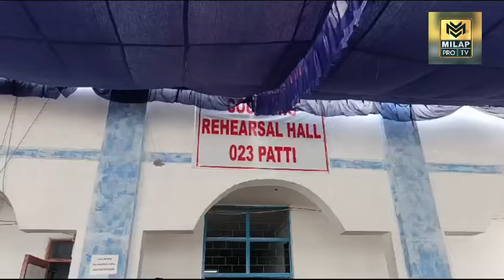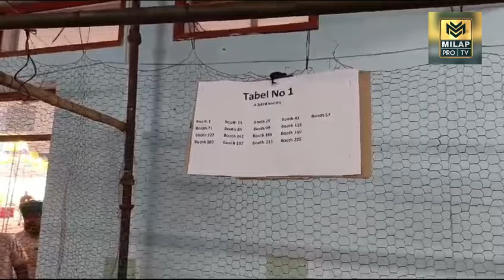ਚੋਣਾਂ ਦੇ ਨਤੀਜਿਆਂ ਦੀ ਫੁੱਲ ਤਿਆਰੀ ,ਉਮੀਦਵਾਰਾਂ ਦੀ ਕਿਸਮਤ ਬੰਦ EVM ਚ ਸੁਰੱਖਿਆ ਪਹਿਰਾ ਸਖਤ| MILAP PRO TV